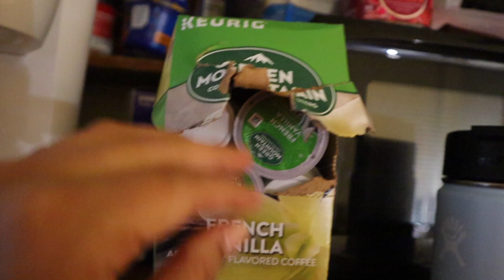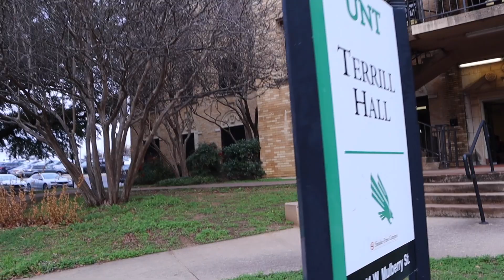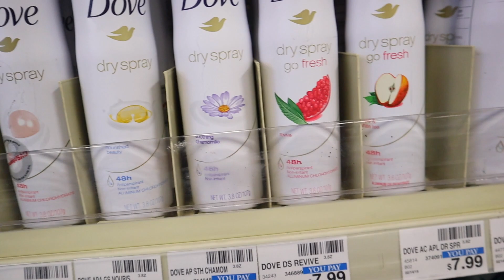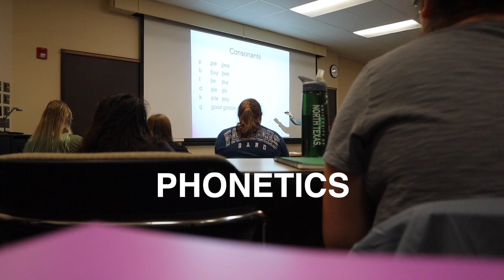COLLEGE WEEK IN MY LIFE: University of North Texas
HII FRIENDS!! I cannot believe it's already my second semester as a freshman here at UNT! This video is a college week in my life which consists of syllabus week, unboxing haul, and more! I hope enjoy this vlog, and I will see you in my next video! :)

airpod case

Hi I'm Brooklyn, a 19 year old lifestyle vlogger and a freshman at the university of North Texas! I make videos involving hauls, vlogs, lifestyle and much more. See you in my next video!